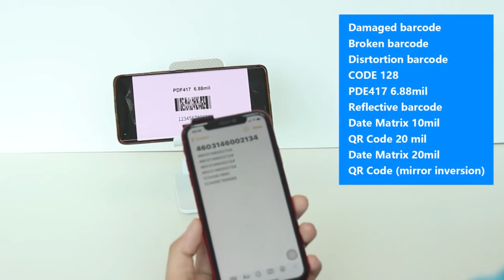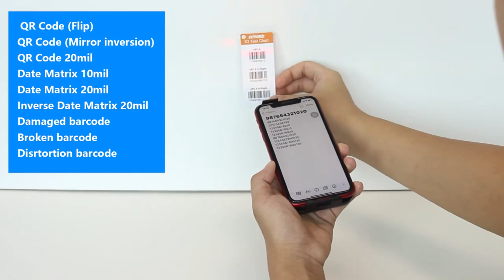2D Phone Back Clip Bluetooth Barcode Scanner Portable Barcode Reader Data Matrix Code 1D 2D QR Scann